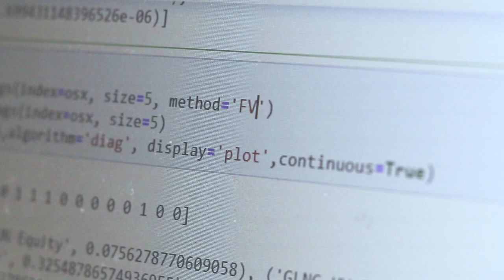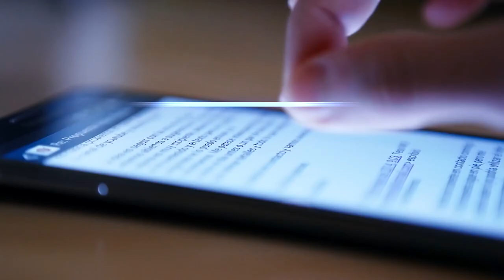Supremacía cuántica y Quantum Computing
¿Qué es la supremacía cuántica y qué supone el hito que recientemente Google ha conseguido en este campo? ¿Qué retos tiene por delante la computación cuántica?
Samuel Fernández Lorenzo, Doctor en Física e Investigador en Quantum Computing en OpenSistemas, lo explica en poco más de minuto y medio. ¡Atentos!